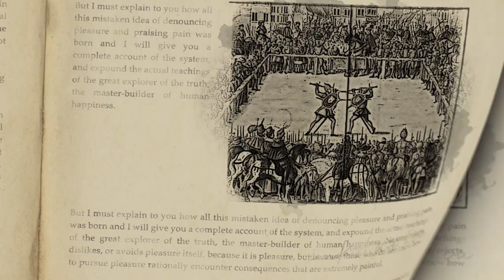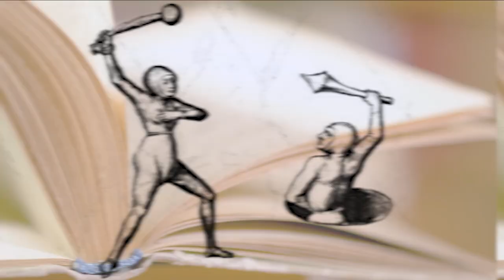Dueling To The Death: Trial By Combat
Trial by combat and judicial duels were perfectly legal mechanisms of the justice system throughout much of medieval history.